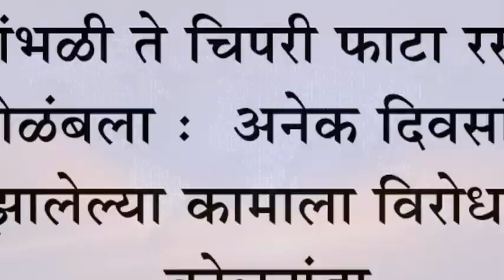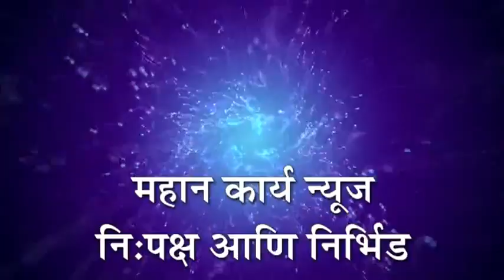जांभळी ते चिपरी फाटा रस्ता खोळंबला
जांभळी ते चिपरी फाटा रस्ता खोळंबला :  अनेक दिवसांनी सुरु झालेल्या कामाला विरोधकांचा कोलदांडा